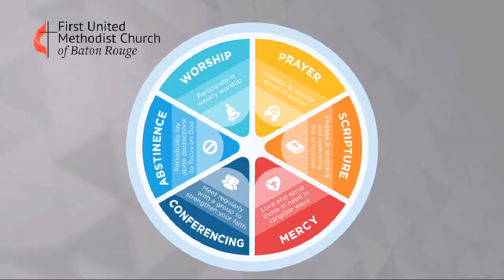Sanctuary Worship Service | April 19, 2020 (edited)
April 19, 2020; Be Wary of Worry by Rev. Brady Whitton; Gospel Lesson John 20:19-31;